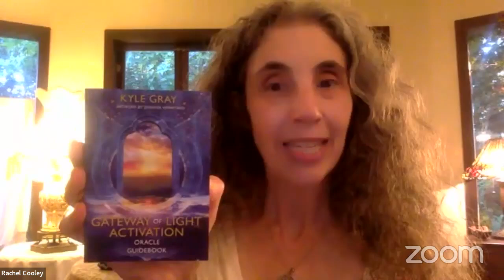Higher Heart Activation Angel Card Reading for the Week of August 26, 2024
✨Angel Card Reading
✨Angel Prayer for our Heart’s Higher Activation and Healing 🙏❤️
✨Angel Workshop Series to Activate Angelic Power for Spiritual Women - we start on Sept 6th

ATTN: Spiritual Women, Mothers, Career Women, and Soulpreneurs:

The Archangels, the Angels, and your Guardian Angel are Calling You to Connect with them to be Divinely Guided & Empower you in your life to expand Your Capacity to Receive Clear Divine Guidance & Discover Your Intuitive Gifts so that you can powerfully serve & make your Divine Impact!

Receive Angelic Support & Guidance in this Powerful & Inspiring Series of 3 Angel Workshops so that you can…

✨Learn to Connect & Receive Divine Guidance from Your Guardian Angel to help you step into the Blessings that will uplift you and allow you to Live the Miraculous Life that is Your Birthright!

✨Clear Repetitive Patterns & Unwanted Experiences, Distressing Emotions & Energies & Activate Protection - so that you can Feel Safe to Live Fully

✨Activate Your Inner Oracle: Expand Your Capacity to Receive Clear Divine Guidance & Discover Your Intuitive Gifts

Angel Blessings,

Rachel

Rachel Cooley
Angel Therapy Practitioner & Angelic Guidance Mentor